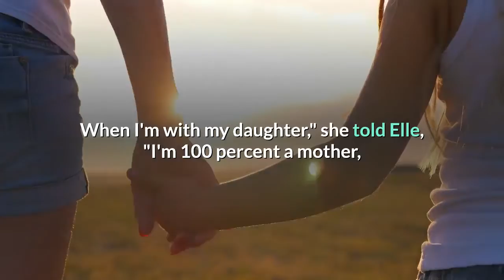Kanye West and Irina Shayk Spark Romance Rumors With Birthday Trip to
Kim Kardashian Says She'll Love Kanye West "For Life" in B-day PostDid anyone have this on their 2021 bingo card? Just four months after Kim Kardashian filed for divorce, Kanye West appears to be moving on with none other than Bradley Cooper's ex Irina Shayk. In photos published by Daily Mail, Kanye and Irina can be seen taking in the beautiful countryside during a vacation in France. There, they stayed at the luxe Villa La Coste, a 600-acre boutique hotel beloved by artists and celebrities which features an organic winery, spa, three restaurants and an art center."They were taking pictures of each other and the sculptures," an eyewitness tells E! News. "They looked incredibly happy and relaxed. It was just them and a few friends."The sighting comes just one day after Kanye celebrated his 44th birthday. And though he might not have spent the day blowing out candles with his former in-laws, they were sure to still shower him with love. While Khloe Kardashian hailed him as her "brother for life," Kim declared she would "love u for life."The note may have come as a surprise to fans who have watched the mom of four struggle with her divorce on Keeping Up with the Kardashians."He should have a wife that supports his every move and travels with him and does everything and I can't," an emotional Kim explained on the show. "I feel like a f--king failure and it's like a third f--king marriage. Yeah I feel like a f--king loser."Brad Barket/Getty Images for Fast Company, Daniele Venturelli/Daniele Venturelli/WireImageMeanwhile, Irina split from actor Bradley in 2019 after four years together. And while the stars have always remained private about their relationship, Irina recently shared a rare look into how they are raising their 4-year-old daughter Lea."When I'm with my daughter," she told Elle, "I'm 100 percent a mother, and when she's with her dad, he's 100 percent her dad. Co-parenting is parenting."Steve Granitz/WireImageRaising kids is something both Irina and Kanye have in common. As one source recently told E! News, "Kanye has been in LA a few times recently and has seen the kids." According to the insider, while the artist has been away focusing on music in Wyoming, when he is in Los Angeles he takes the kids for day activities. Watch Daily Pop weekdays at 11 a.m., only on E!.